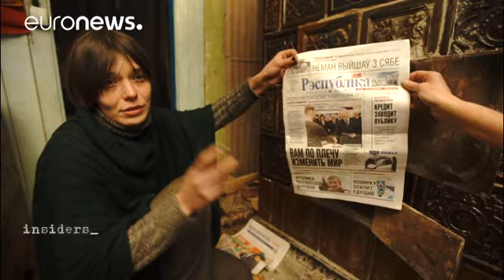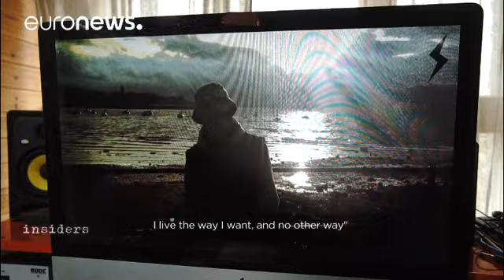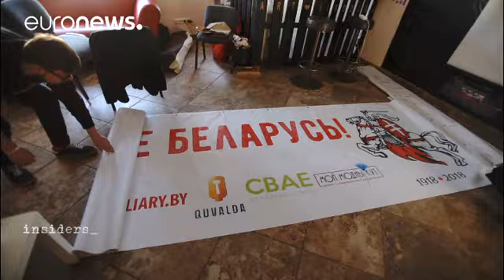Belarus'ta 100. yıl kutlamaları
1918 yılında bağımsızlığını ilan eden, ancak birkaç ay sonra Bolşevikler tarafından ortadan kaldırılan Belarus Halk Cumhuriyeti'nin yüzüncü yıldönümünü kutlamak üzere binlerce kişi 25 Mart'ta Belarus'un başkenti Minsk'e geldi. …